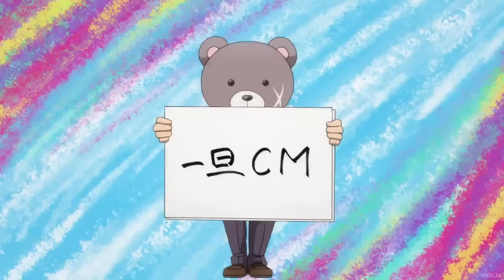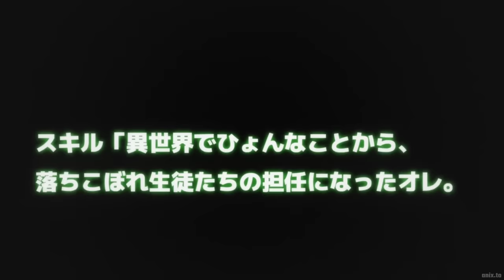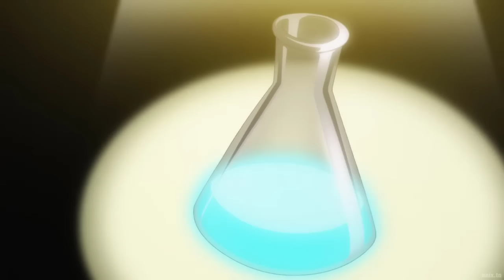Useless Boy Who Became the Strongest Warrior in Another World Ep 1-12 English Dubbed 2024